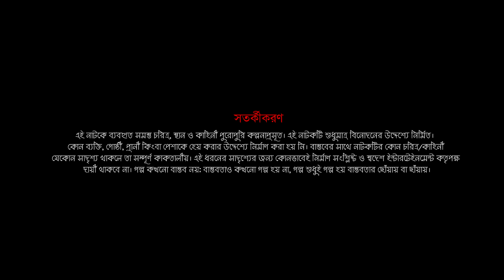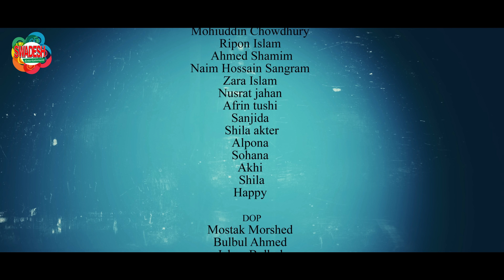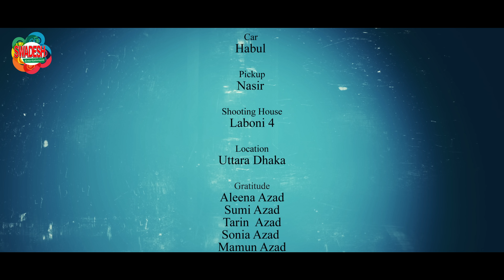লেডিস ফার্স্ট | Ladies First | EP 17 | Chamak | Shakila | Bristy | Payel | Rifat | Bangla Natok 2023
Swadesh Entertainment Presents New Bangla Natok & Drama Serial 2023 "Ladies First, লেডিস ফার্স্ট" This full Bangla New Natok and Drama directed by Mehedi Hassan Hridoy. Starring Shahiduzzaman Selim, Rukaiya Jahan Chamak, Bristy Islam, Farhad Babu, Zillur Rahman, Enjoy the drama serial, Bangla Natok, New Natok and let us know your feedback!!💙

Natok: Ladies First
Story, Screenplay & Direction: Mehedi Hassan Hridoy

Producer: Faisal Azad
Cast: Rukaiya Jahan Chomok, Sohiduzaman Selim, Shakila Parvin, Bristy Islam, Farhad Babu, Zillur Rahman, Shahid Un Nabi, Rifat Jahan, Shehzad Omar, Papri Payel, Rossey Siddiqui, And Many More
Cinematography: Mostak Morshed
Edit & Color: Robiul Hasan Shohel

Our YouTube channel has all this and more, bringing especially for you. Tune into Swadesh Entertainment YouTube channels for 24 hour entertainments.